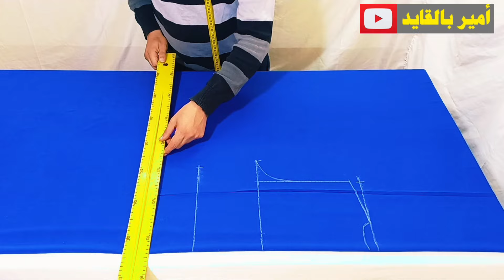طريقة تفصيل جلابة ايفازي jellaba dress cutting and stitching تعليم فصالة الجلابة بأسهل طريقة تفصيل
طريقة تفصيل جلابة ايفازي jellaba dress cutting and stitching تعليم فصالة الجلابة بأسهل طريقة تفصيل . في هذا الفيديو نقوم بشرح أسهل طريقة لتفصيل جلابة بكل سهولة تفصيل جلابة بطريقة ساهلة شرح مبسط ملابس النساء women's clothing تعليم فصالة جلابة ، طريقة تفصيل جلابة ايفازي jellaba Dress Detailing and Sewing تعليم فصالة الجلابة بأسهل طريقة تفصيل ، جلابة مغربية , تفصيل جلابة بطريقة ساهلة شرح مبسط ملابس للنساء خدمات تفصيل الملابس للسيدات ، افكار مشاريع مربحة جدا وغير مكلفة ، تعليم فصالة الجلابة فصالة جلابة جلابة مغربية ، افكار تصميم ملابس نسائية ، تفصيل جلابة ، women's clothing , تعليم فصالة الجلابة للمبتدئين ، مشروع مربح ، فصالة جلابة ، ملابس للنساء ، تفصيل جلابة بطريقة جديدة ومبسطة ، تعليم كورس ماكينة الخياطة ، في هذا الفيديو نقوم بشرح أسهل طريقة لتفصيل جلابة ايفازي بفكرة جديدة ومبسطة للمبتدئين ، هذه أسهل طريقة لتفصيل جلابة أنيقة للكبار تناسب جميع المقاسات ، نمط جديد مفيد ورائع لا يفوتك ، أفكار وتصاميم وحيل ذكية مفيدة في التفصيل والخياطة ، Lessons in the clothing workshop , Sewing lessons , Profitable project , Project ideas , Sewing machine , Dressmaking and dress sewing method , Women's clothing . Cours dans l'atelier de confection de vêtements , Cours de couture , Projet rentable , Idées de projets , Machine à coudre , Méthode de confection et de couture de robes , Vêtements pour femmes . trucs et astuces pour couper , Une nouvelle et simple idée de couper et coudre une jellaba pour les adultes s'adapte à toutes les tailles , la façon la plus simple de couper avec une idée incroyable ,